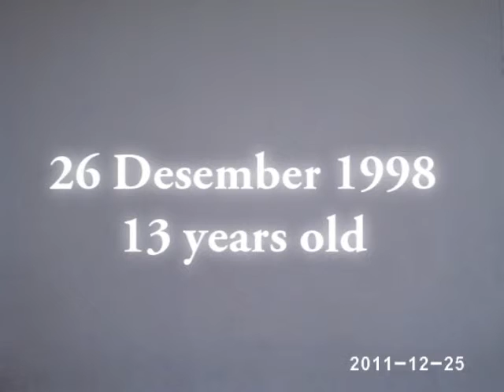(STRIVE) C-walk Dedicate to Annisa Nur Rahmah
Video C-walk ini udah lama sihh aku buatnya sekitar 3 tahun lalu guys :)) Enjoyy yoooshh !
(from me : @strivewalker ) songs by (Be My Valentine-Jackie Boyz
edited by : @mramadhani15